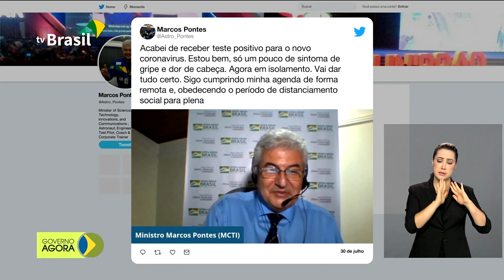Parque Nacional de Brasília terá R$ 2,5 milhões para melhoria de serviços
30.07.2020 - O Parque Nacional de Brasília vai receber R$ 2,5 milhões em recursos do Ministério do Meio Ambiente para melhoria dos serviços prestados à população. Sancionada lei que destina R$ 1,5 bilhão para atendimento da assistência social no combate à pandemia do coronavírus. Ministro da Ciência, Tecnologia e Inovações, Marcos Pontes é diagnosticado com Covid-19.